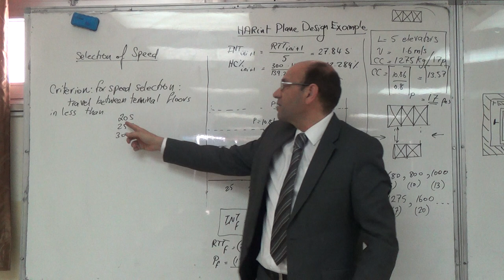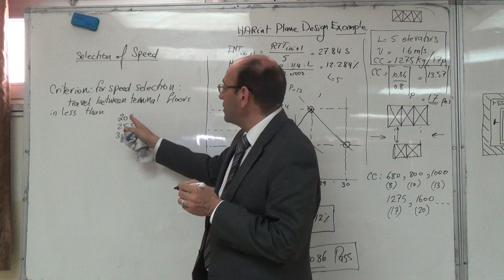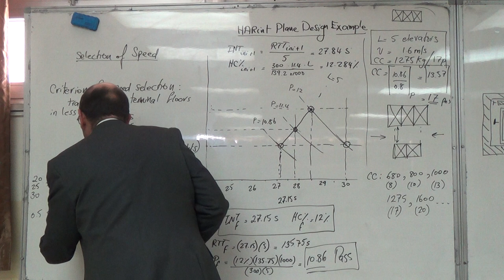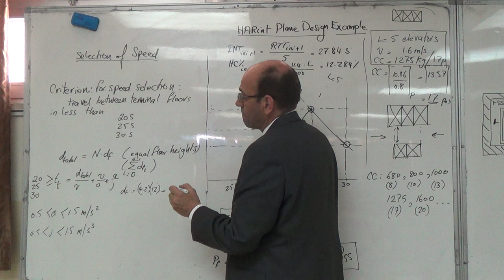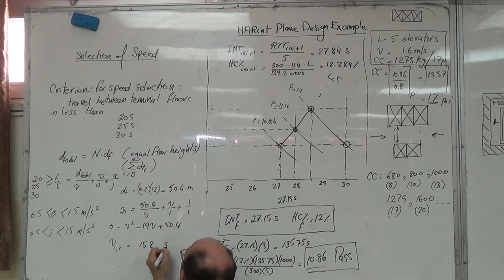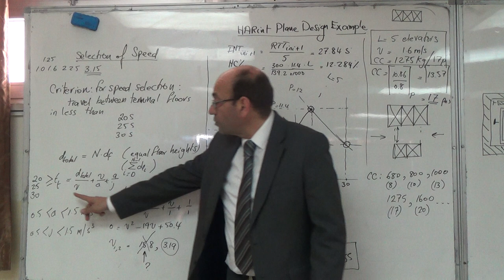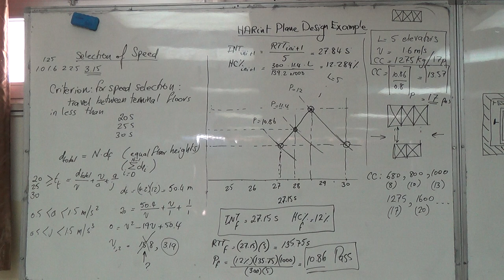HARint Plane Elevator Traffic Design for a Building with Unequal Floor Populations (e), 10/3/2016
This fifth and last video in this solved problem on the HARint Plane, the correct methodology for selecting speed is presented (keeping in mind that a lower speed was actually used to make calculations possible).